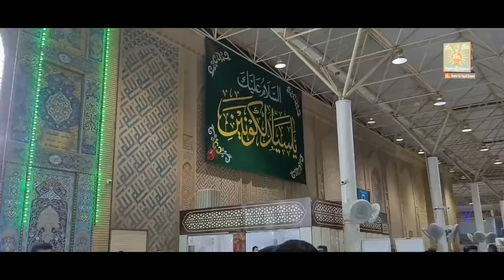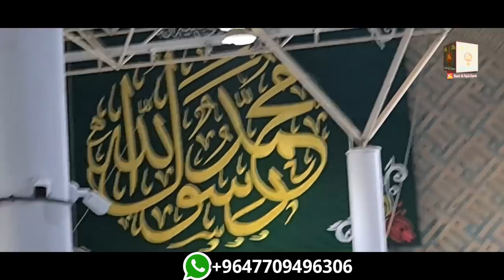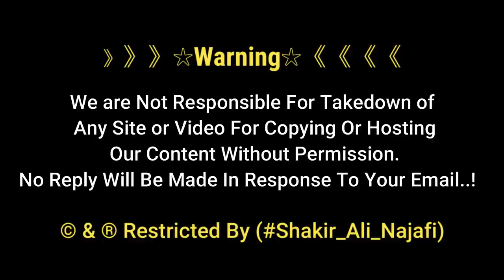Shab E Meraj at Holy Shrine Of Imam Ali as | 27 Rajab 2021 | Najaf Ashraf Iraq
27 Rajab, the celebration of the Messenger of Allah and the night of Ascension
Then on the auspicious occasion, the shrine of Moula Imam Ali (as)
Full scenes.

》》》》》》☆Warning☆《《《《《《